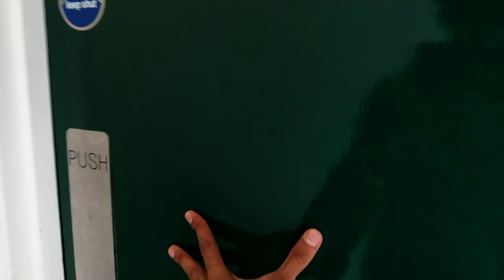A Day In The Life Of a Cricketer - Pre Season Training With Burgess Hill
Take a ride and sit back and enjoy a day in the life of a cricketer here in the UK -

We take a look back at the Pre Season Training with our beloved club - Burgess Hill Cricket Club -

A Sussex based cricket club, run and devoted for the local community with a set of vibrant and warm welcoming members -

Going through a day of training with the boys themselves - A real joy and good banter all round - We take a little tour of the updates in the ground -

Remember to follow and check out Burgess Hill Cricket Club for lots more -

Thank you, Maxi Muscle for their on going support to supply extra nutrition -